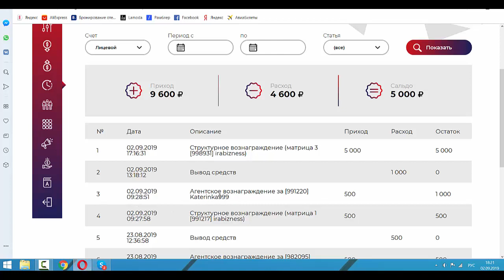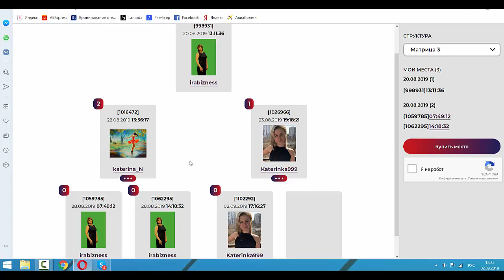Еще плюс 5000 р на баланс Global Matrix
Завожу людей только на золотые треугольники (1600 р)!!!